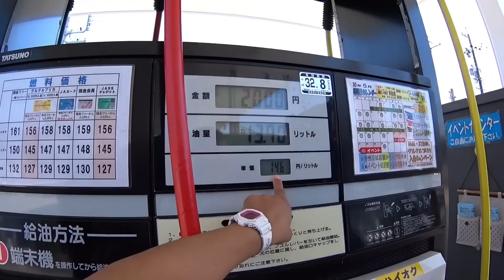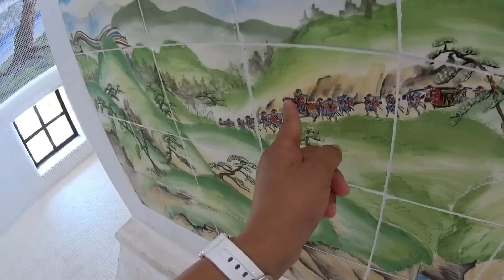O MUSEU DO MOSAICO NO JAPĀO